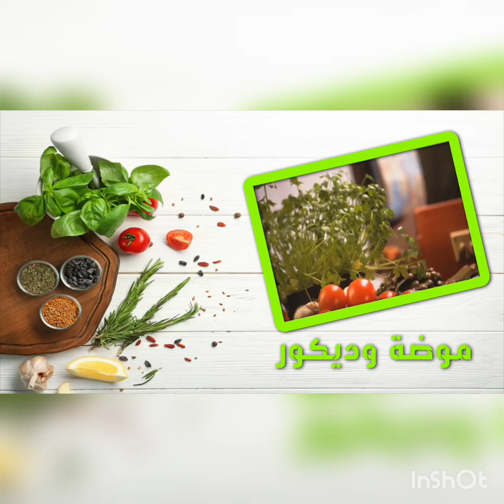مشترياتي الرائعة من محال art - deco